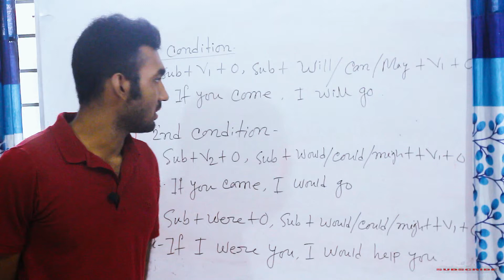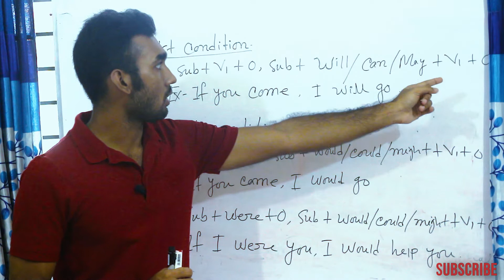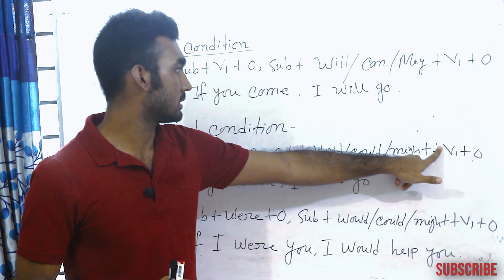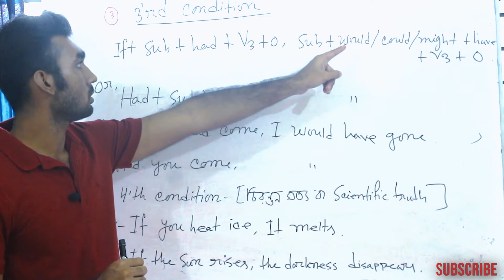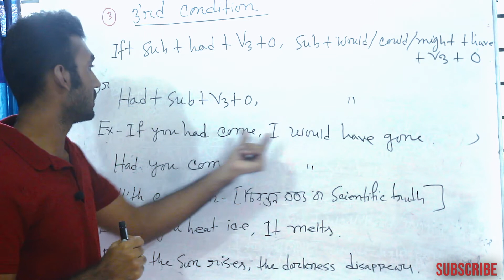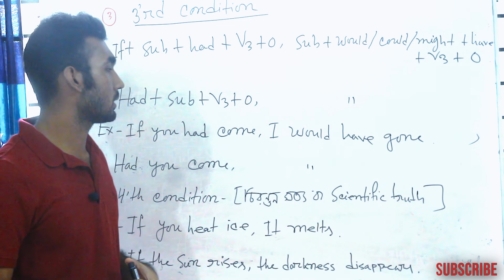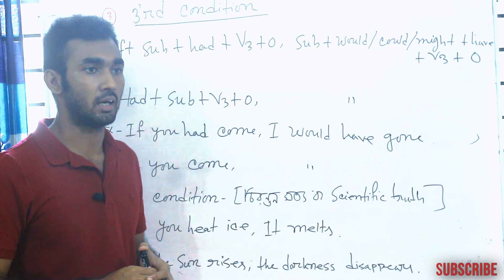Easy Way Of Conditional Sentence | Borhan's English Care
This video is related to conditional sentences.It is very useful for SSC,HSC and Job Preparation.So watch the video completely and make your conditional sentences clear.Even if you watch the video ,your spoken English will be much better.
conditional sentence english grammer learn conditional sentence 3easy way for English